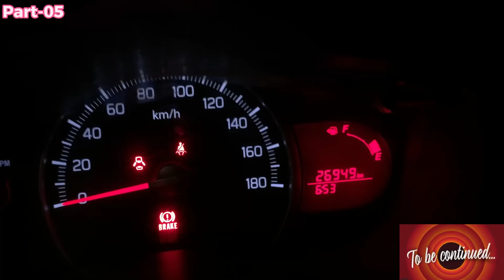Part-05 Finally we reached at village آخر کار ہم گاؤں پہنچ گئے۔ | आख़िरकार हम गाँव पहुँचे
village life
the wandering village
remote village
the wandering village game
village
village food
the wandering village demo
the wandering village guide
what is the wandering village
wandering village
village life of nepal
yufuin floral village
village vlog
nepal village
french village
the wandering village steam
studio ghibli village
yufuin floral village japan
the wandering village full game
the wandering village gameplay
car check before long drive
checklist before long drive
what to do before driving for a long time
long drive
car inspection
things to check before long drive
things to check in car before long drive india
before driving for a long time
how to inspect your car before a trip
car inspection before you go on a long trip
car check before long trip
long drive in car
long drive car inspection checklist
things to keep in mind before going on a trip